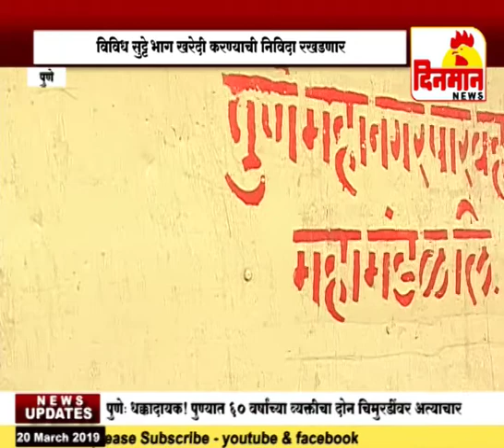आचारसंहितेमुळे पीएमपीच्या विविध सुट्टे भाग खरेदी करण्याची निविदा रखडणार